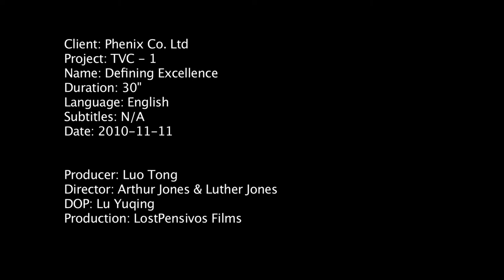Phenix TVC: "Defining Excellence"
In September,2010, the LP Films team was in Norway to shoot three TV commercials for Japanese skiwear company Phenix. We worked with Olympic skiers Kjetil Aamodt and Aksel Svindal in two makeshift studios to produce the film-look the client required. Scripts and storyboards for the three main 30 second commercials were produced inhouse by LP Films. The ads are already playing in TV across Europe.